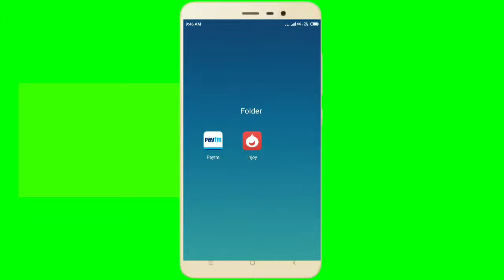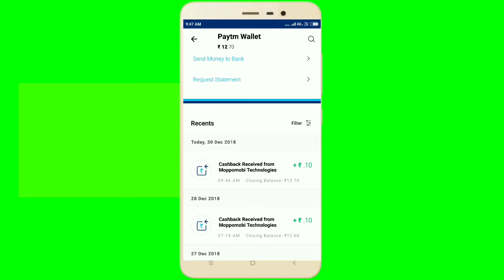मोबाइल हिलाओ ओर पैसा कमाओ 💯% Sheck mobile and earn 💰 download description Link